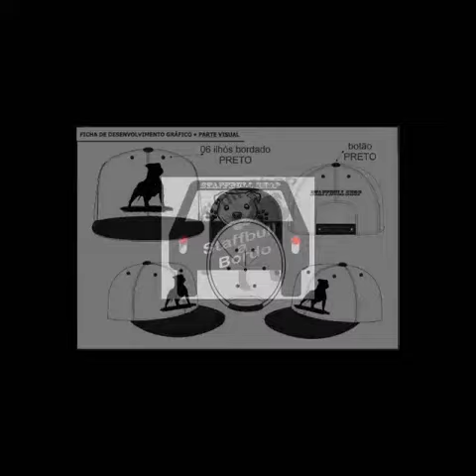Em breve bonés Staffbull Shop Staffordshire Bull Terrier Staffies Staffy Sbt Staff Stafford cachorro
Bonés Staffbull Shop Staffordshire Bull Terrier Staffies Staffy Sbt Staff Stafford cachorro dogs Dog cães